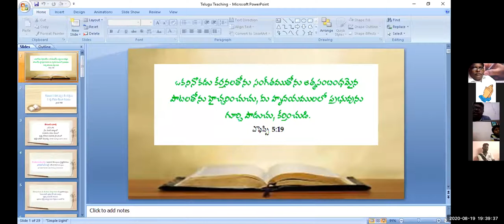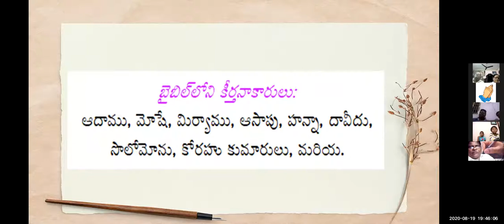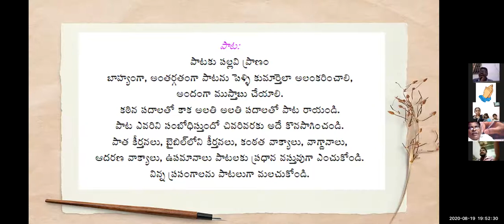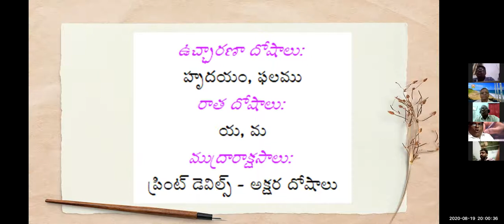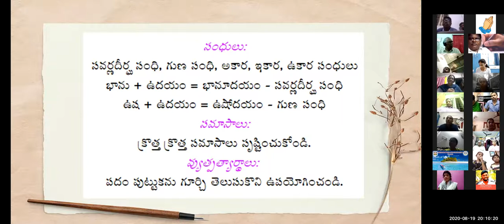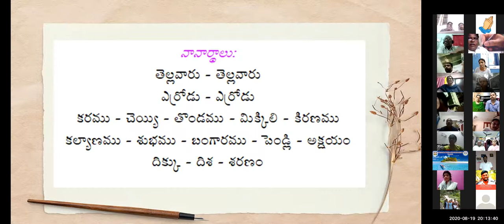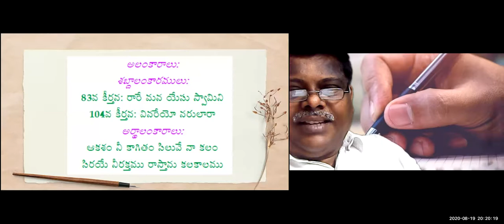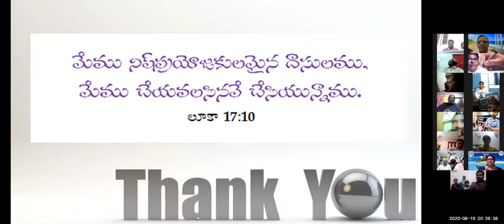#08 ~ LYRIC WRITING WORKSHOP ~ 19/ 8/ 2020 ~ GETTING INTIMACY WITH TELUGU LANGUAGE ~ RAJESH TATAPUDI